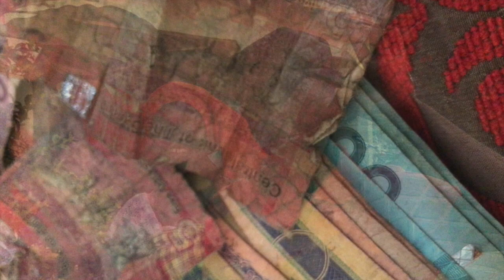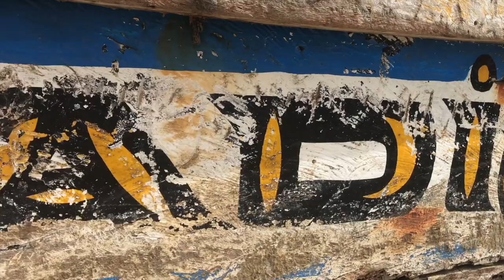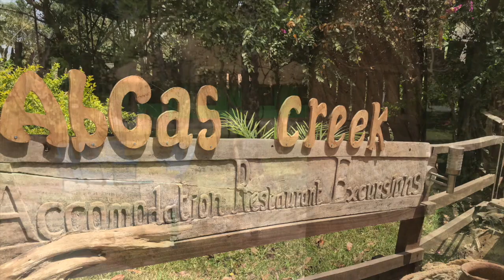Kees & Friends in The Gambia 2023 I Longstay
Kees is bijna 3 maanden in Tanjeh en ontvangt diverse gasten.